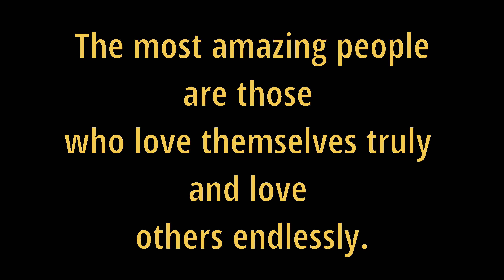My daughter's marriage part-3 family pre-wedding 👭👬 jacky ra pura dance🐕🐕odiaculture